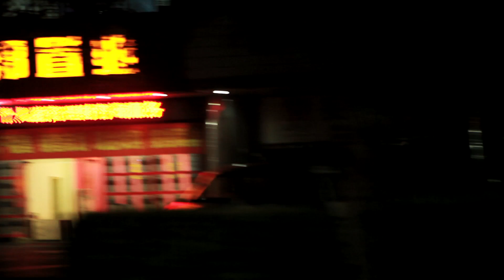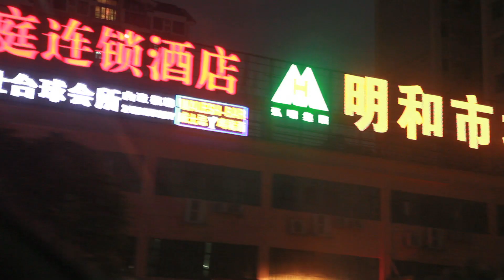Girls in Airports - King's Birthday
The track 'King's Birthday' is from the album "Kaikoura" released in 2013.
The music video was shot on Girls in Airports' tour to China in April 2013.

Filmed by Natascha Rydvald
Editing by Michael Bauer
Supported by Statens Kunstfond

Girls in Airports
Martin Stender: saxophone
Lars Greve: saxophone
Mathias Holm: keys
Victor Dybbroe: percussion
Mads Forsby: drums